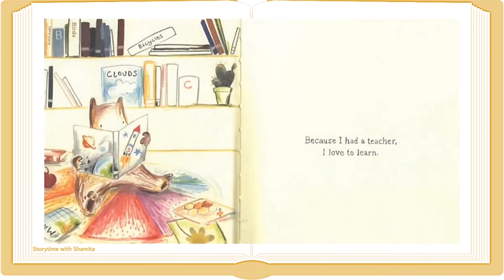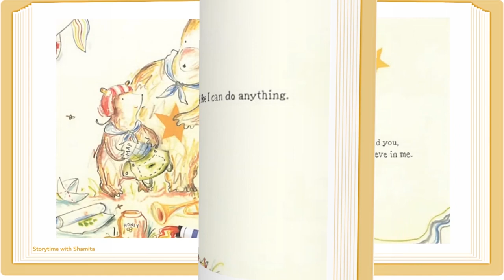Because I Had a Teacher. Read Aloud Kids Books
We all remember our favorite teacher. Where would we be without them those special people who inspire us, support us, and encourage us? Whether they're an educator, a coach, or a mentor, this book is for them. To celebrate the worlds they open up for us and to thank them for the difference they make.